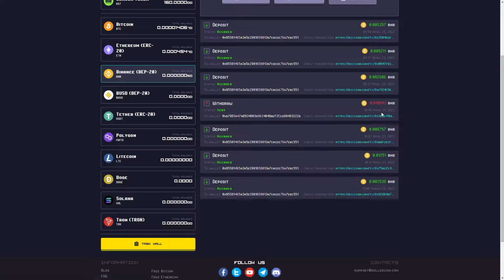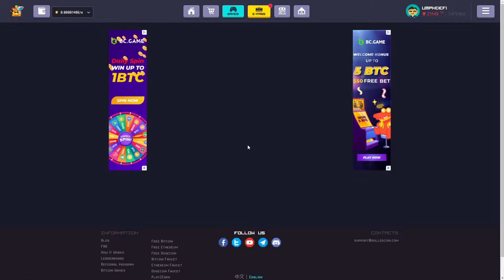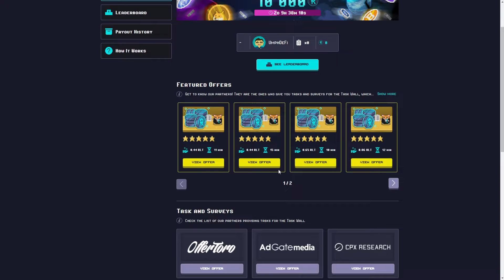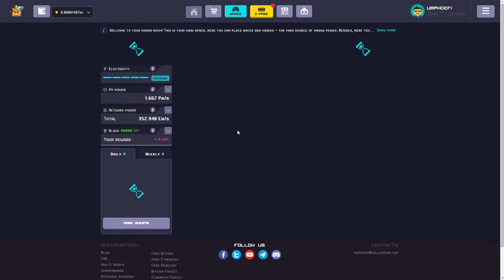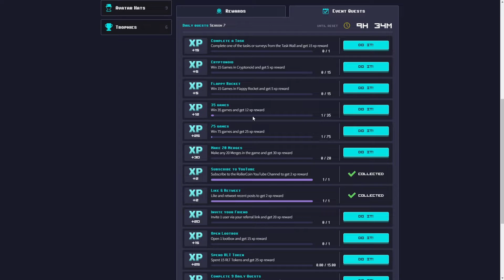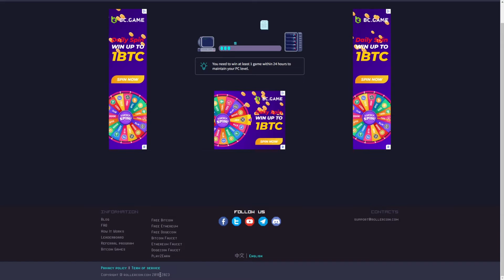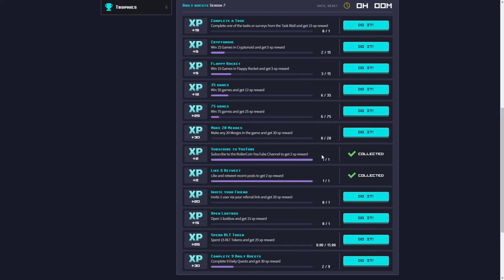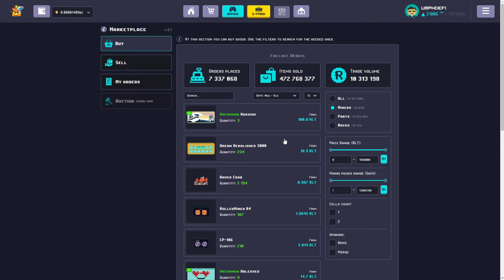RollerCoin Ep 23 มือใหม่rollercoin เทคนิคเบื้องต้น และวิธีการถอนเหรียญ ได้จริง สายฟรีห้ามพลาด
เว็บจำลองการขุดเหรียญคริปโตสกุลต่างๆ จำลองการขุดแต่ได้เหรียญจริง ขุดได้จริง 100% ฟรี 100% ใช้การเล่นเกมส์เพิ่มแรงขุด
สนใจคลิ๊กลิ้งค์สมัครเล่นเกม
ลิ้งค์คำนวนการขุดเหรียญ 1. คลิ๊ก
ลิ้งค์คำนวนการขุดเหรียญ 2. คลิ๊ก
สมัครแล้วหรือยังไม่สมัครก็เข้ามาพูดคุยสอบถามหรือติชมกันได้นะครับ อยากให้ทำคลิปไหนหรือไม่เข้าใจตรงไหนคอมเม้นมาได้เลยครับ
00:00 เริ่มต้น